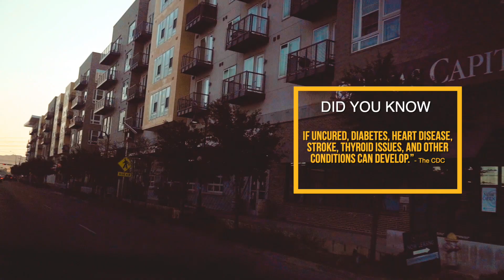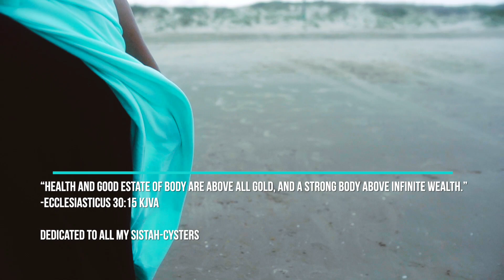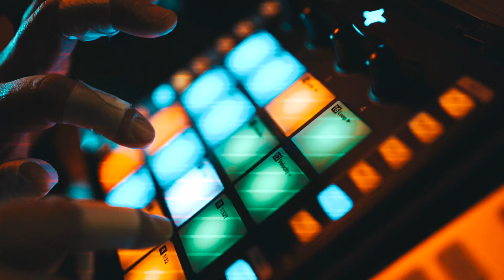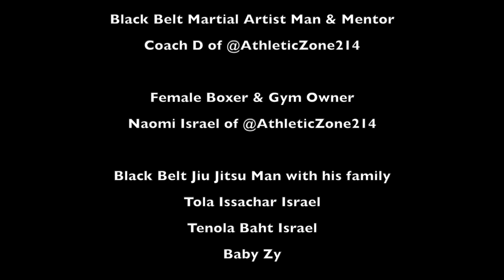CHAMPION | ✨OFFICIAL MUSIC VIDEO | Zemira Israel ft @BezaleelIsrael | Directed 🎬 by Bezaleel Israel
“Up to 6-12% of women of reproductive age in the US have PCOS, due to possible contributing family history, excess weight, and/or above normal levels of androgen that can stop egg release (ovulation), causing irregular cycles. If uncured, Diabetes, Heart Disease, Stroke, Thyroid issues, and other conditions can develop.” - The CDC

“Health and good estate of body are above all good, and a strong body above infinite wealth.”
-Ecclesiasticus 30:15 KJV

CHAMPION lyrics

I’m a light
No matter what you say
Bless ya heart
Need it in the worst way
Apocalypse to the sunny sky on your day
I'm a Champion
I can show you The Way
Mmm

I’m a champion
No weapons form come my way
I’m a champion
No weapon formed against me

Regenerated
I’m travellin through time
Can’t miss me
On The Father’s frontline
Make a wish
It might come true
Come true
On the devil’s hit list
Cuz of all that I do
I do do do do do do

I’m a champion
No weapons formed come my way

Mi mujer,
la voy a proteger,
No fue un Jezabel,
Mas como una perla,
en el reino ser mi reina,
Tu sabe como es
Sigue para adelante que atra, aint nothing left

Dale dale
más te vale
Y Mejor te sale
Saludando ese campeones
En la calle
Predicando christ
Y todo lo que el eso
Para que estemos listo
para el paraíso

And when the lord put
Goliath in front of  you
You best believe he saw a
David inside of you

So grab your hammer like
You a maccabees bebe
Most high want a
See if you believe wit me

So don’t sweat it
You gon get it
And if you’re handy cap
Then grab that prosthetic
And those that didn’t think you could
That lion gon wish they would

Hear me roar
I’m the lion in the jungle
Watch me soar
Fly high but I stay humble
I need more
Of your grace for when I stumble
Of your  spirit for the rumble
You build them up
I watch them crumble

I’m a champion
No weapon formed come my way

Spanish Rap Translation:

My woman
I’m gonna protect her
She was never a Jezebel
More like a pearl
In the kingdom be my queen
You know how it is
Keep movin’ forward because behind you there’s nothing left
Hit it hit it
You’re worth more
And you’ll come out better
Saluting all the champions in the street
Preaching Christ
And everything that he did
That we can be prepared for paradise.

"Champion" music video RELEASED 3/12/21 7pm CST

CREDITS & SHOUT OUTS not mentioned in video:

Song
Instrumentalist - Lorvins LNL Tracks

“Get your blood work done and stay healthy.”
-Z

1. [SEND AS FRIENDS & FAMILY]

is closed on biblical holydays.

🕎 To the 12 tribes of the nation of Israel, scattered & repenting in God's laws in the faith of Christ, greetings.

& H.I.T. Music on Facebook and Instagram